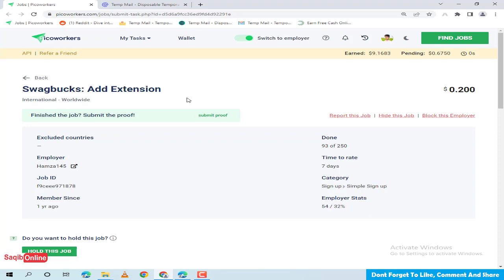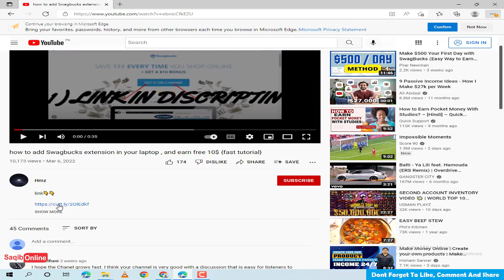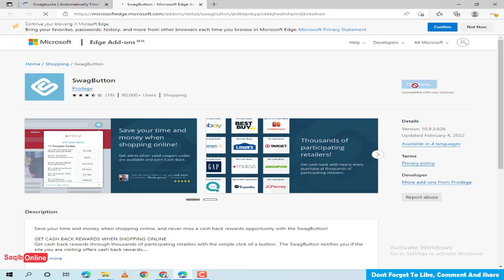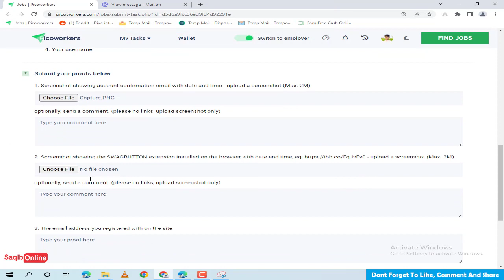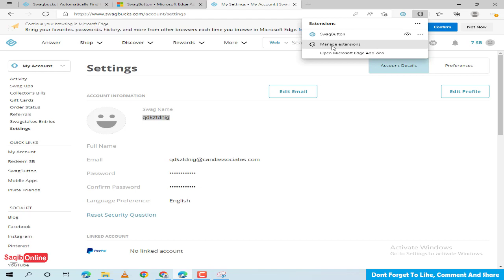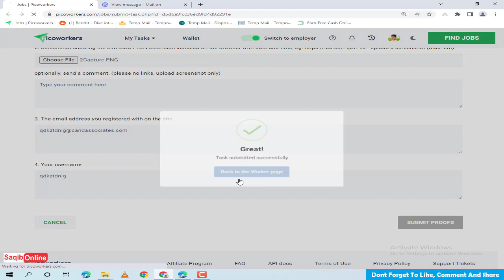Earn Money Online 1 Task 0.2$ and 5 Task 1.0$ Task on Picoworkers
aj ke is video main main ap ko btana wala hon ap picowokers ko use kr ka kasa chota sa kam kr ka km waqt main 1$ kma skta han aj ki is video main ap ko skhna wala hon kah ap 1 task kr ka 0.2$ and 5 task 1.0$ kasa kma skta han

How to More Work on Daily Picoworkers-Picoworkers more work in 2022.

About Me:

On this Channel, you will find freelancers, online earning, YouTube, Facebook, Instagram, Blogging, WordPress. There will also be reviews of online related websites.